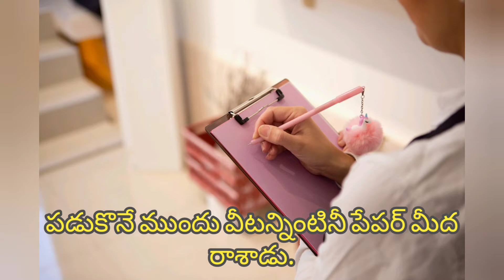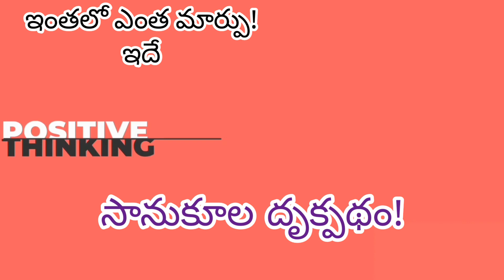పాజిటివ్ థింకింగ్ ఇలా ఉండాలి!#